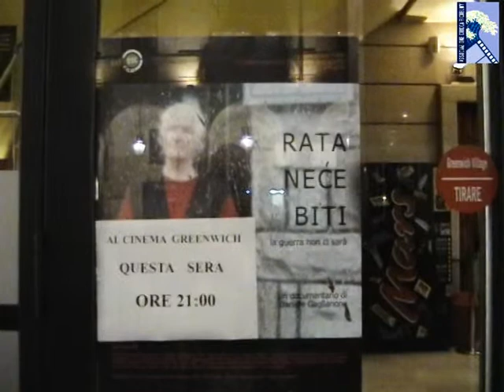GAGLIANONE 1 mpg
incontro con Daniele Gaglianone, Luca Rastello e Andrea Parena alla presentazione del film RATA NECE BITI (la guerra non ci sarà)